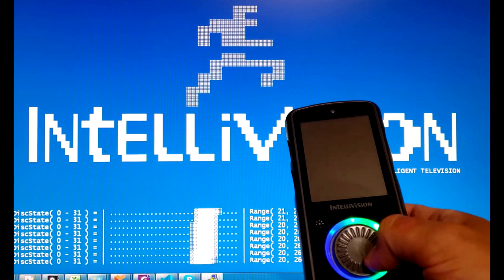Meet Amico™ - LED Disc Ring (test 2.18)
Our MEET AMICO video series will chronicle the final stages of the creation and testing process for the Intellivision® Amico™.   A new video game system redefining entertainment with family and friends.  Please sign up to our mailing list to be the first to view all future videos and content.

In this video we show the LED disc ring being tested as well as the input software.  The LED lights are not 100% diffused in this test, meaning... in the final product you will not be able to see the "bulb" portion of the LED's.  The lights will look completely clean and smooth.  The LED disc ring will be used interactively during gameplay for many different and unique gaming experiences.  Not only for certain puzzles or ways to unlock safes, but also as a simple signifier to let players know whose turn it is or to match the color of the controller to the character/vehicle on screen so you know who you are controlling... or... who your friends or challengers are!  :)